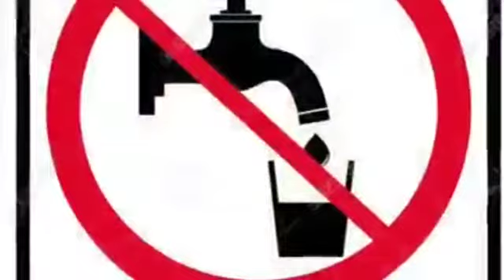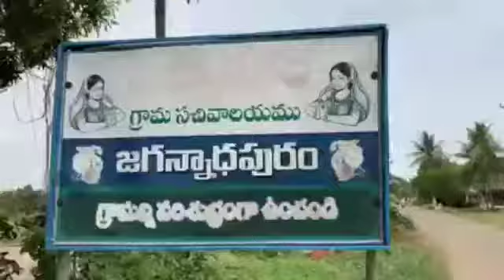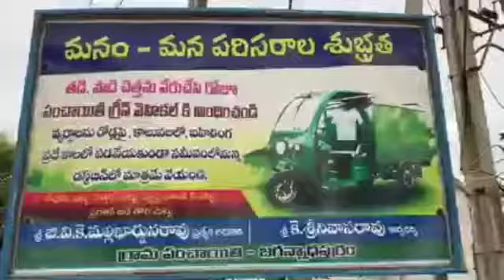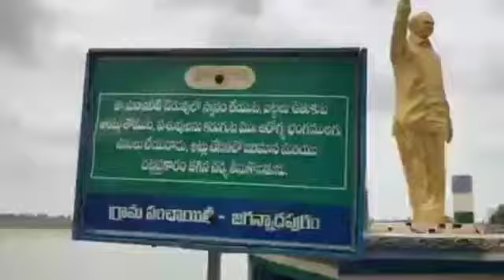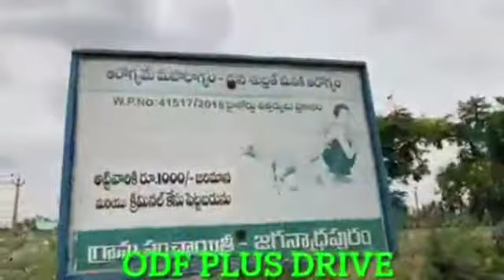JAGANNATHAPURAM SWM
Video from Krish